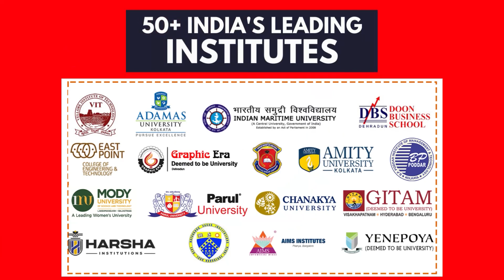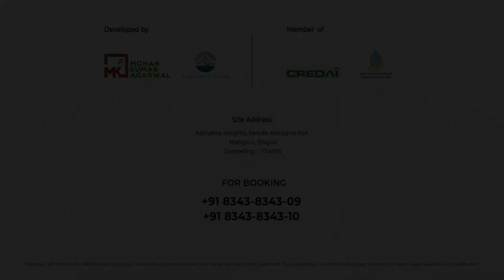Selim Hill workers protest tea bush uprooting work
आखिर कसले दियो सिलिम हिल कमानमा चियागाछ उखेल्ने निर्देश?